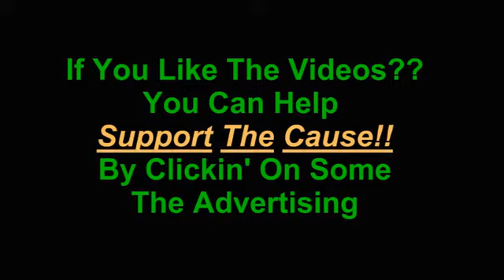Army Of Two Mission 6 On Insane Chapter 19 Among The Dead